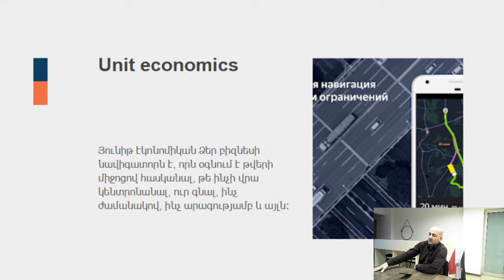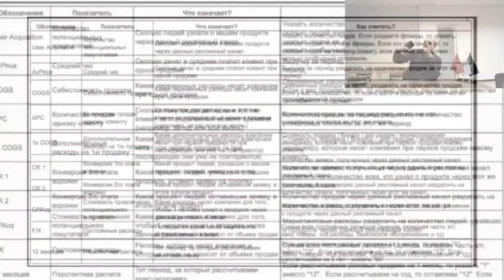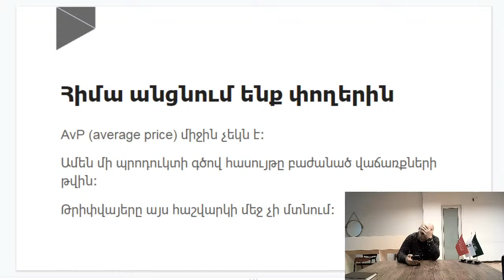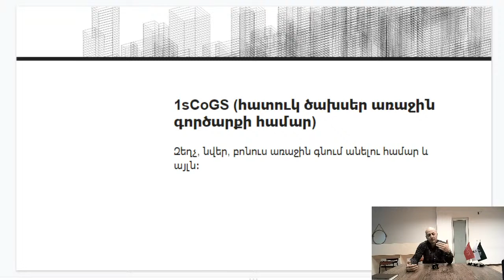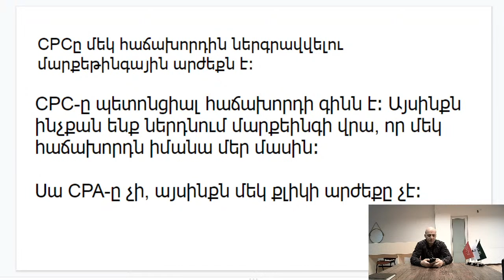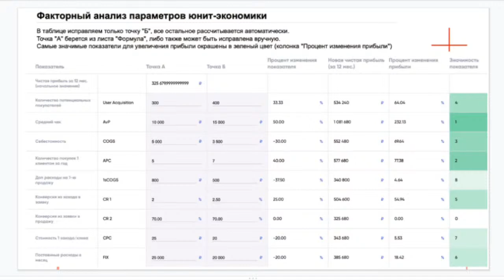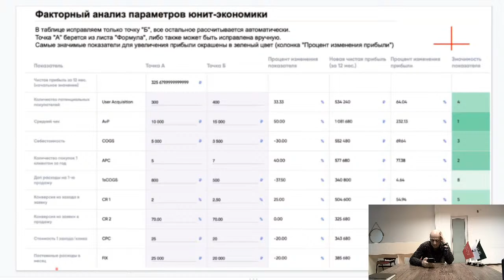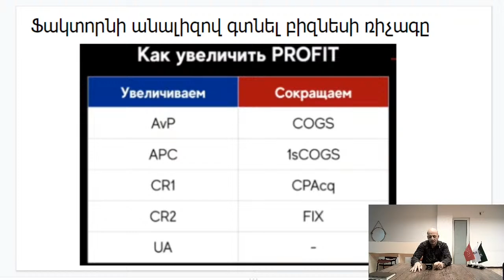Юнит экономика | Վահրամ Միրաքյան | «Չոր մարքեթինգ»-ի հիմնադիր, «Մանթաշով» ԳՄ նախագահ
Ծանոթացի՛ր և միացի՛ր մեր բիզնես դասընթացներին՝

ԱՆՎՃԱՐ վեբինար «Юнит экономика» թեմայով👌

Юнит экономика-ն տնտեսական մոդելավորման մեթոդ է, որն օգնում է որոշել բիզնեսի շահութաբերության մակարդակը ( 1 հաճախորդի կամ 1 միավոր ապրանքի հաշվով): 😉

Գործարար, «Չոր մարքեթինգ»-ի հիմնադիր, «Մանթաշով» ԳՄ նախագահ Վահրամ Միրաքյանը վեբինարի ընթացքում շատ ավելի մանրամասն կներկայացնի, թե ինչ է  юнит экономика-ն և ինչու՞ է այն անհրաժեշտ բիզնեսում👌

📆Օրը՝ Մարտի 24, 19:00
🎥Ֆորմատը՝ Live միացում